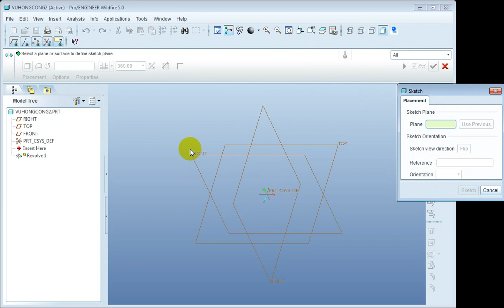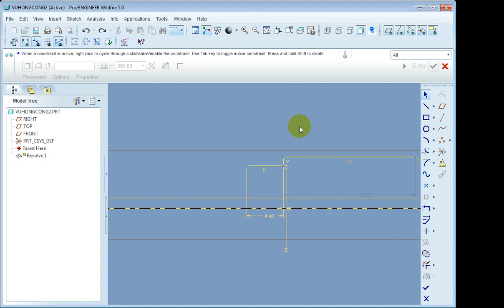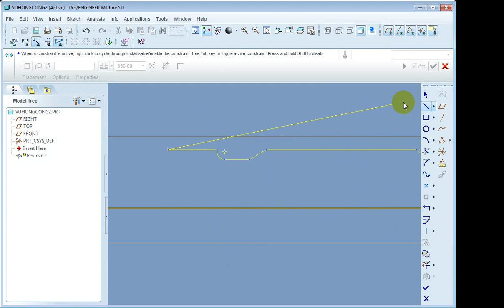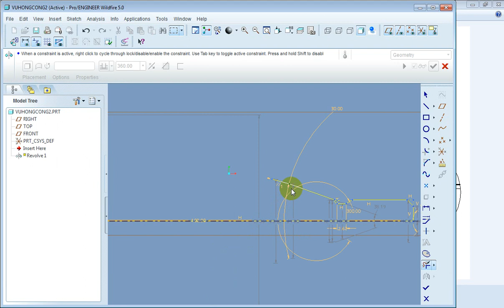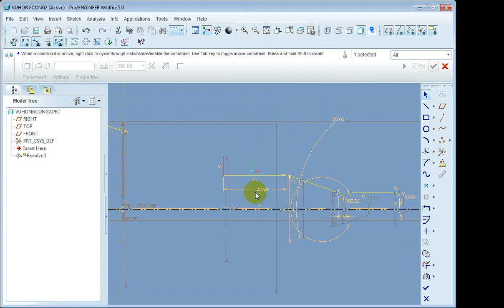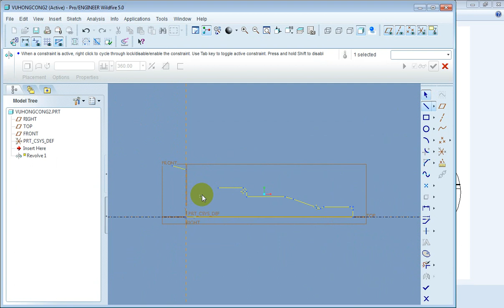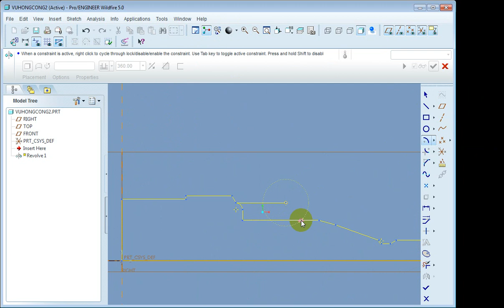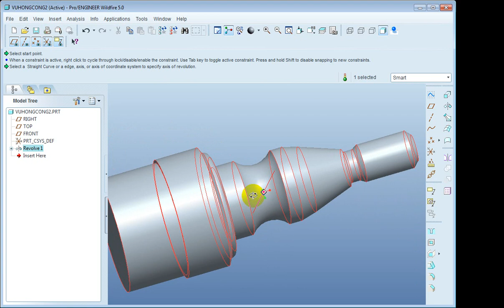vu hong cong bai 3'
bài 2 "hình 3"